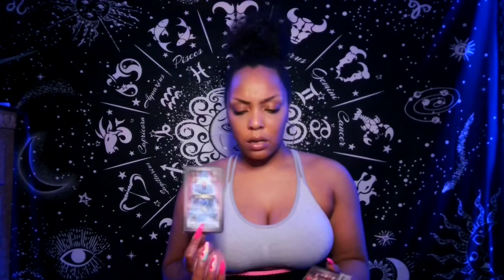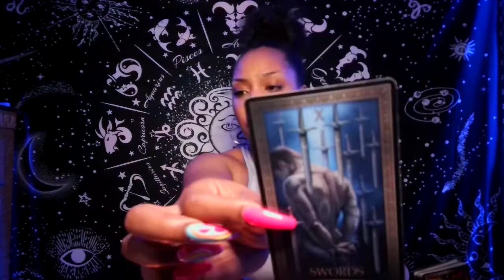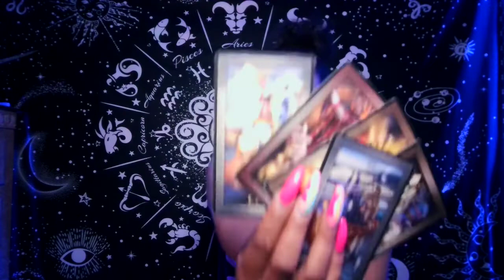Sagittarius ♐️ Doing too much | It Is What It Is 🧘🏽‍♀️🙏🏽🧘🏽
🌺10 minute Reading for $50*
  💫Turnover 1-3

      ✅ for availability